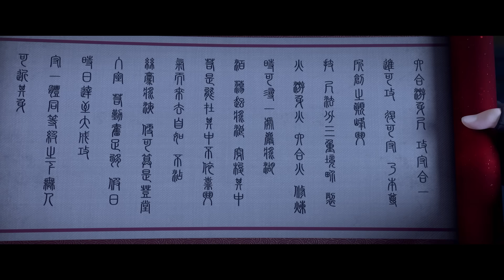💥萧炎为兄弟种下陨落心炎火种！鹰山老人藏身菩提化体涎，萧炎异火焚身赶走鹰山老人！【斗破苍穹 Battle Through the Heavens】